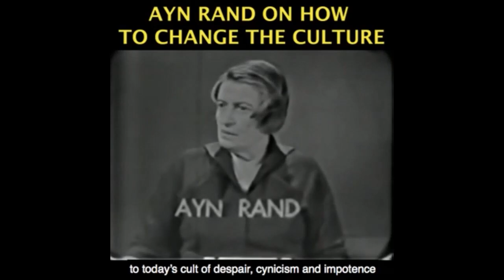Ayn Rand's Essays That Predicted Current Events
Become a monthly contributor This video was created by Christian Jackson.